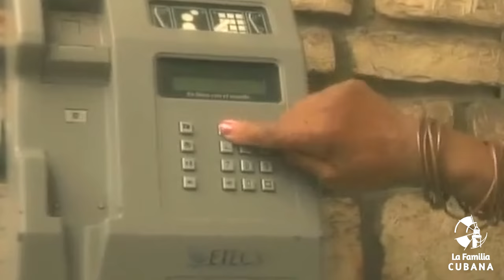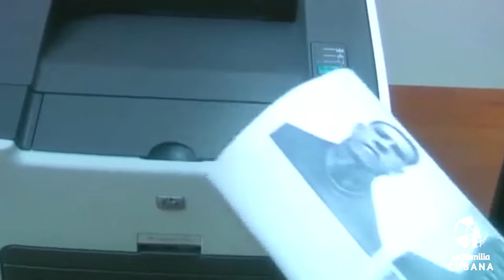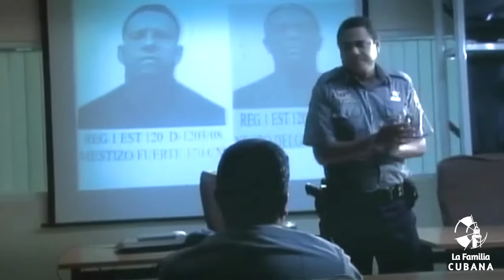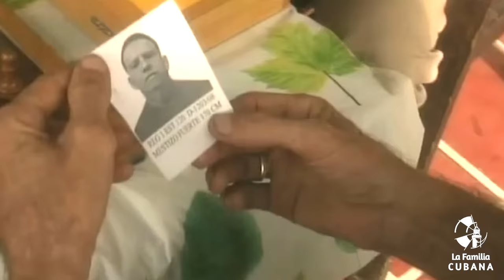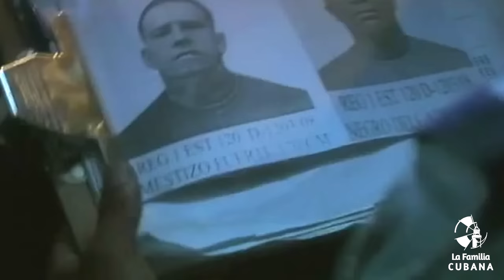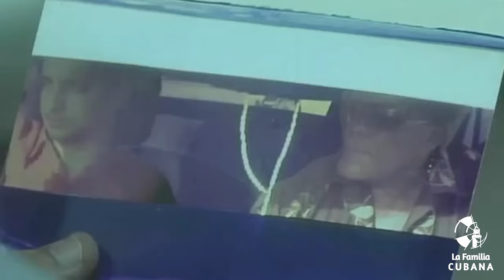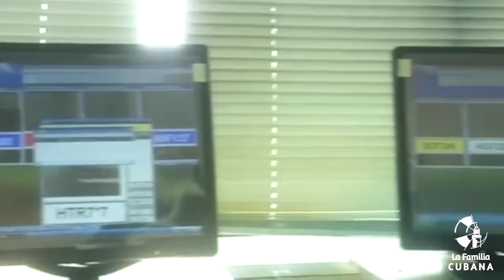POLICIACO CUBANO: BUSCABAN MUCHO DINERO 🚨 Patrulla 444 (Television Cubana)